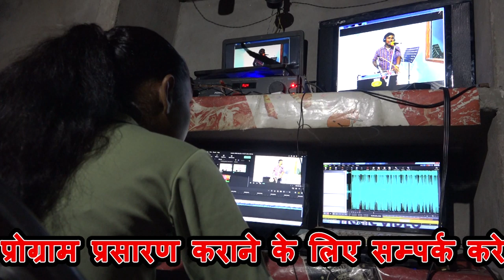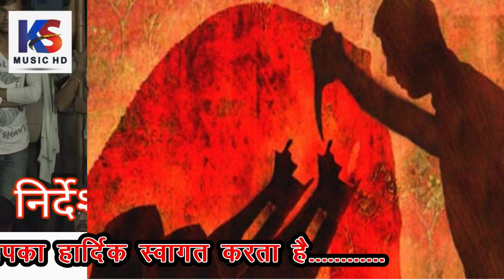बेटी की पुकार...बो बाप हो नहीं सकता है ... best beti song by Ramveer Singh || रसिया || @KS Music HD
Title :-  रसिया बेटी की पुकार.

Singer:- रामवीर सिंह

यह रसिया धनौली आगरा का  प्रसारण आपको पसंद आए तो लाईक और शेअर कमेंट करे और हमारा चैनल सब्सक्राइब नहीं किया तो अभी करे घंटी बाला बटन दवायें जिससे हमारी वीडियो आपको पहले मिल सके YouTube पर देश विदेश में अपना प्रोग्राम प्रसारण कराने के लिए सम्पर्क करे हंस स्टूडियो फ़िरोज़ाबाद मोबाईल न.8535022185 कशिश सिंह राठौर प्रियांशू सिंह राठौर कमलेश सिंह राठौर हंस स्टूडियो फ़िरोज़ाबाद Recording - Hans Studio Firozabad C&P-K.S.Cassette Center (Regd.)Firozabad धन्यबाद